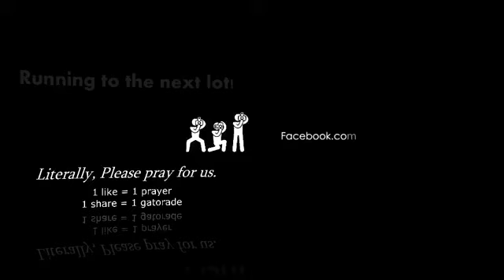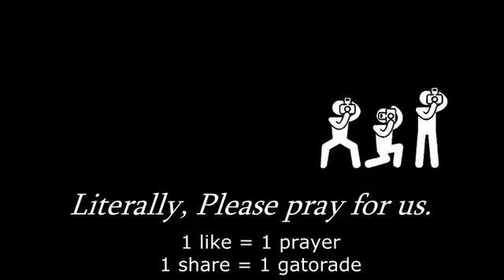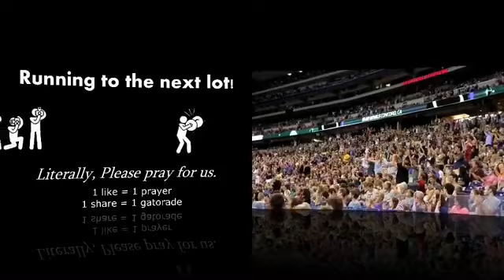Madison Scouts 2017 Drumline DCI East (Multicam)